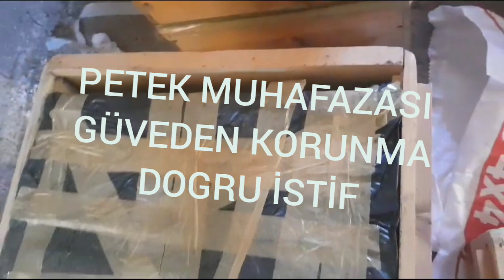PETEK MUHAFAZADA DOGRU VE YANLIŞLAR. GÜVEDEN KORUNMA..